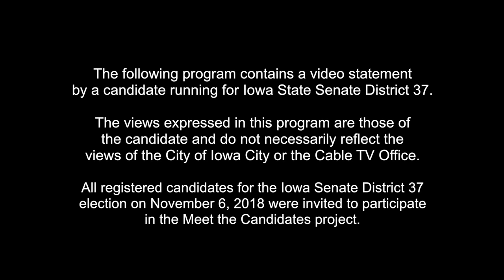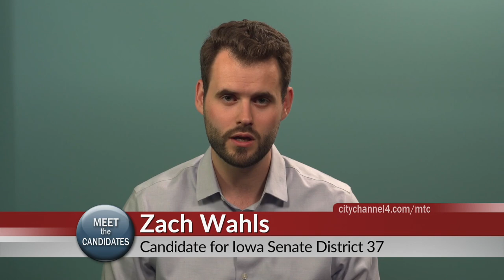Meet the Candidates 2018 - Senate District 37 General - Zach Wahls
City Channel 4's Meet the Candidates project invited all of the registered candidates for Iowa State Senate District 37 to come to our studio to present themselves to voters in five minutes or less.  In this program, hear from Democratic Party candidate Zach Wahls.

Find individual candidate statements, watch candidate forums, and learn more about the upcoming election on our Meet the Candidates